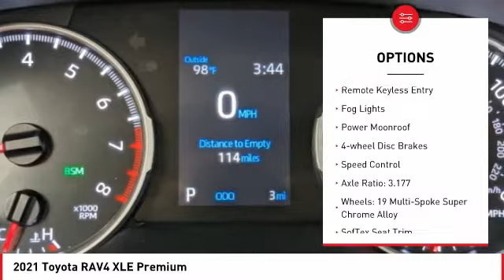2021 Toyota RAV4 Cathedral City CA 242333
2021 Toyota RAV4 XLE Premium